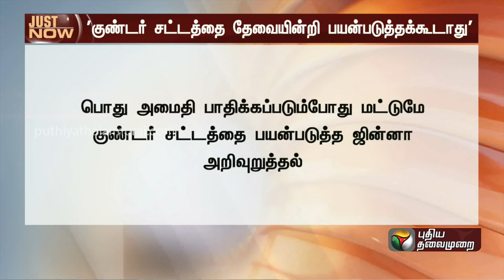BREAKING | "குண்டர் சட்டத்தை தேவையில்லாமல் பயன்படுத்தக் கூடாது" - டிஜிபி-க்கு கடிதம் | PTT